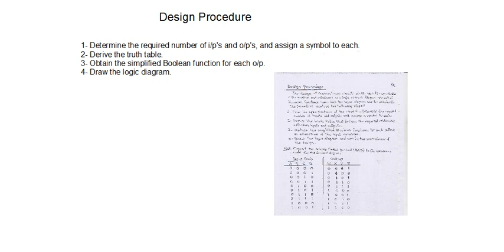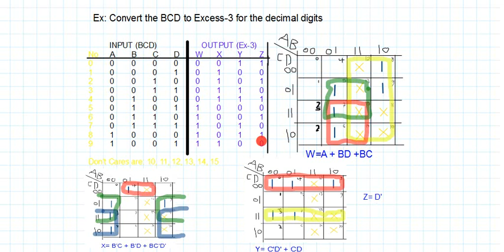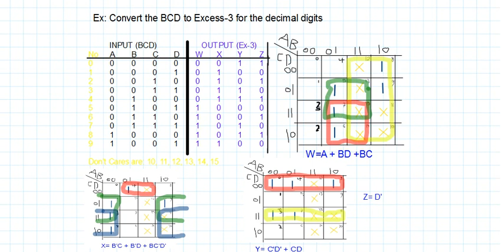Design of Combinational Logic Circuit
This a lecture about how to design Combinational Logic Circuit